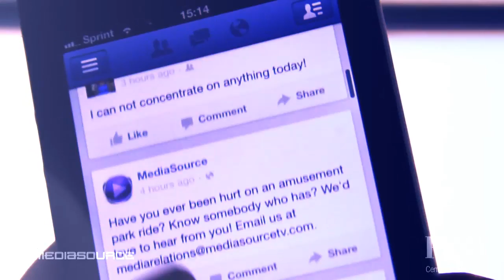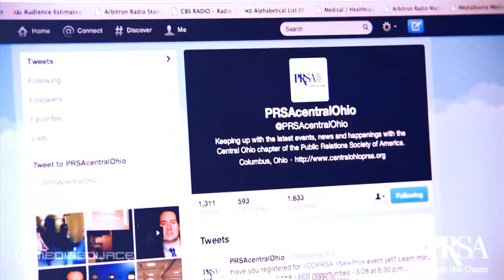What is the Future of PR? - PRism Awards 2013